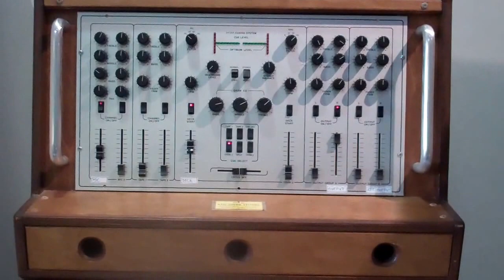5. Sound system history at the drum. Aug 2015. The retro sound...All videos by Prophet.